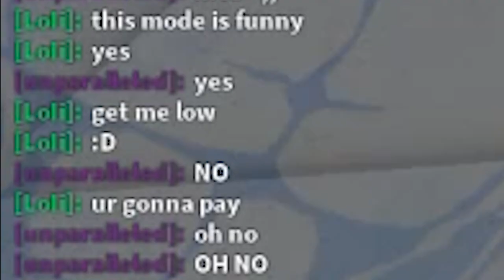[AUT] If Goku was canon in AUT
You're gonna pay! You're gonna pay! You're gonna pay! You're gonna pay
Hello guys! itsZvppy & welcome back to another video!!!  Credits to - Nick 0001 for the clip. Shitpost :trollge goku spec URF AUT NU 1v1s Ranked ultra instinct, blink move op?!

Editor: Premiere Pro 2020
Recorder: Nvidia Shadowplay
Thumbnails: Photoshop CC2020
Ignore this (tags)